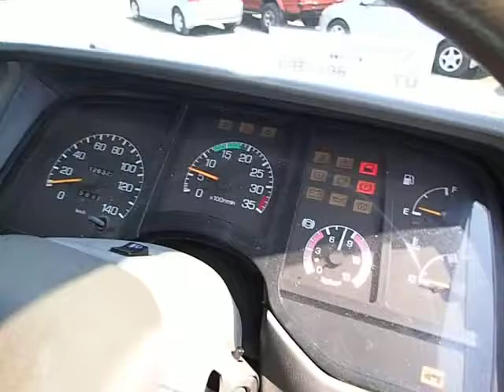Used 1994 MT Mitsubishi Fuso Fighter FK617H 34578 for sale Code: FK617H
{This {used|second-hand|pre-owned} 1994 MT Mitsubishi Fuso Fighter FK617H {|with the model code FK617H}| The {used|second-hand|pre-owned} 1994 MT Mitsubishi Fuso Fighter FK617H {|with the model code FK617H} {in|displayed in} {the|this} video} was  {|{manufactured|produced|assembled} in {Japan|a Japanese {factory|manufacturing plan}|a {factory|manufacturing plant} {in|located in} Japan} and} registered {|for the first time} in 34578. {Its{| 6D16 }|The{| 6D16 }|This {car|vehicle||6D16}} {engine|motor} has {|a {capacity|size|volume} of} 7,540 cc{ and|. It} {works with Diesel|{needs|requires} Diesel {| to {work|run}{| properly| in good conditions}}}. The transmission of this {2-door {1994 MT Mitsubishi Fuso Fighter FK617H|vehicle|car}|{1994 MT Mitsubishi Fuso Fighter FK617H|vehicle|car}|{car|vehicle|1994 MT Mitsubishi Fuso Fighter FK617H} with 2 doors} is MT and {its|the} drivetrain is 2WD.  Inside this {|used|pre-owned|second-hand} {car|vehicle|1994 MT Mitsubishi Fuso Fighter FK617H}, you {can|will} find the {steer|driver's seat} on the Right side {|of the {vehicle|car}}, and {|a total number of} 2 {|confortable |cozy }seats.

{More about {CarUsed.jp|CarUsed|our company}:|What is {CarUsed.jp|CarUsed}?}